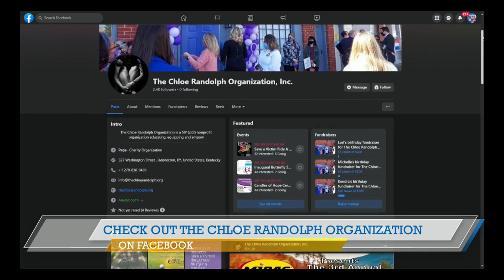Golf Scramble for Chloe Randolph Organization